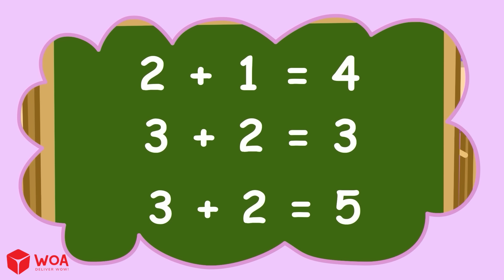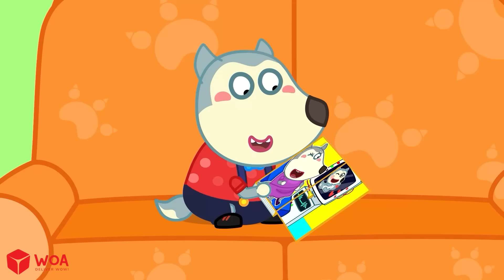DON’T CHOOSE THE WRONG MYSTERY DRINK CHALLENGE ! Healthy Habits for Kids 🤩Wolfoo Kids Cartoon